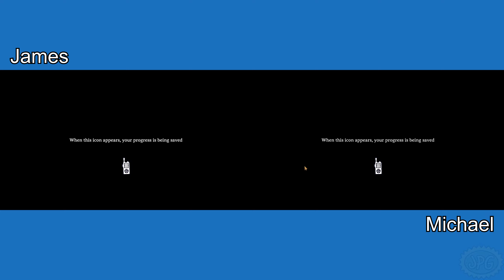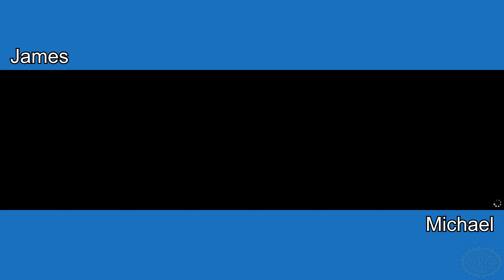We Were Here Expeditions: The FriendShip - Part 1 - It's a Wet World After All